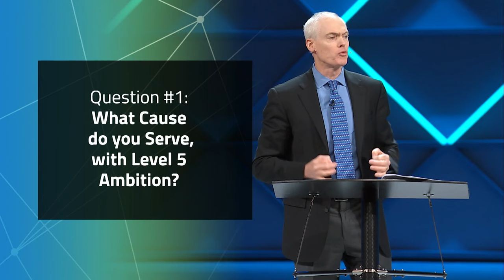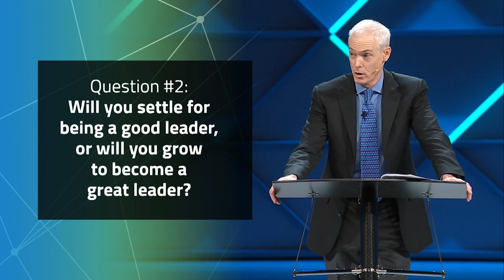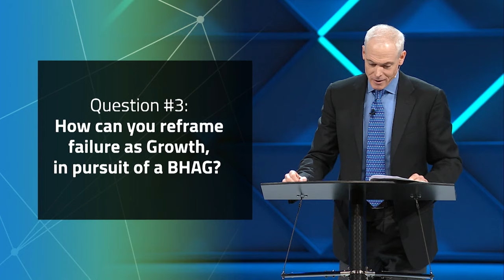Jim's Seven Questions: Learning From Young Leaders Full Talk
In 2012 and 2013, Jim had the honor to serve as the Class of 1951 Chair for the Study of Leadership at the United States Military Academy at West Point. He came away from the experience inspired by the young women and men he had met, and learned from. In 2015, he consolidated his reflections into a talk for the Global Leadership Summit, organized into seven questions. While its message speaks to leaders of all ages, Jim developed the talk with those under age 35 very much in mind.